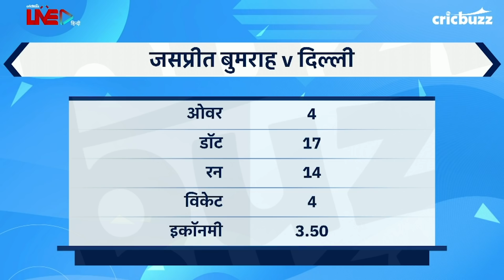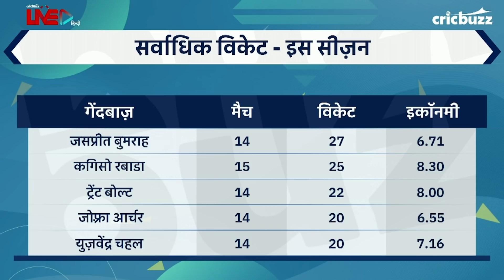Jasprit Bumrah को फ़र्क नहीं पड़ता सामने कौन है बल्लेबाज़ - Virender Sehwag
Jasprit Bumrah की रिकॉर्ड तोड़ गेंदबाज़ी की बदौलत Mumbai की मिली एक और फ़ाइनल की टिकट. क्या है ऐसा जो बनाता है Bumrah को इतना ख़ास? सुनिए My11Circle प्रेज़ेंट्स Cricbuzz LIVE हिन्दी पैनल से